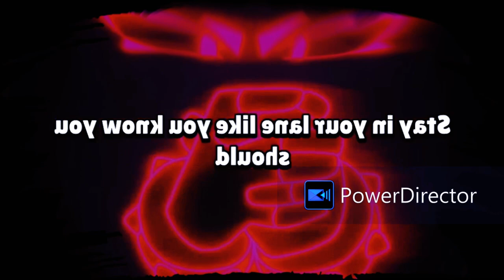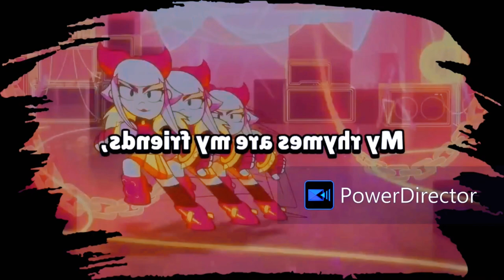Amplify this Melodie Brawl Stars Slowed & reverb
Lyrics:

The world is my stage
Feel the lights, feel the fear
Just face to the star
Which one do you hear?
I'm not caught up at this
I'm too good
Staying late like you know you should

This is just show business
Not, not, not, not, not your business
Think you're the one
But honey, nah nah nah nah nah
I'm made for this, built for this
My rhymes are my friends, you're just a
Can't keep it up, turn it up
Amplify this melody

Faster than Max, cuter than Kit
Karaoke baby, I'm your first pick
Remember my name, you can't get away
I'm the best star, can't ever be ?

Amplify this melody

? forever (Pitch perfect)
I'ma be your Idol, I'ma be your Idol
But you don't owe me, I don't ?
La-la-la, la-la-la
La-la-la-la-la-la (Hey!)
Amplify this melody

Amplify this melody